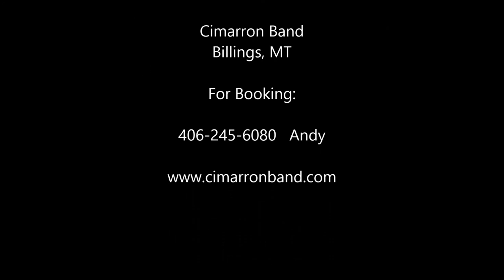Play That Funky Music 02 07 2015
Play That Funky Music - Cover by Cimarron Band.
Tonight as a Father Daughter Duo a Bachelorette Party comes into the Snow Creek Saloon in Red Lodge and we play them this song.  Nicole Wilson on Keyboard and Vocals, and Andy Wilson on Guitar and Vocals.